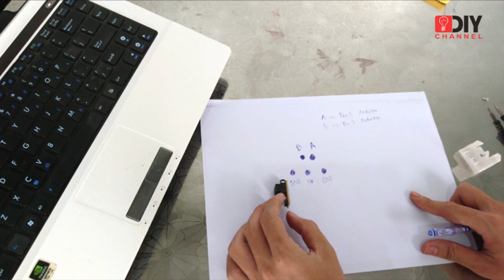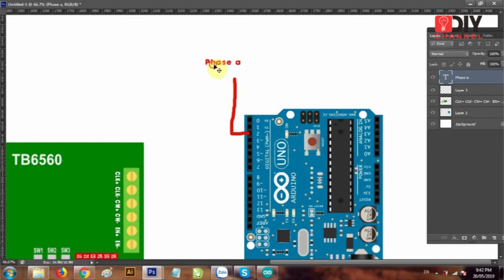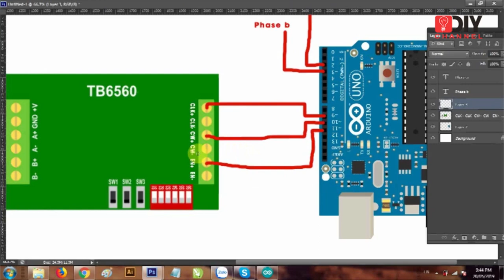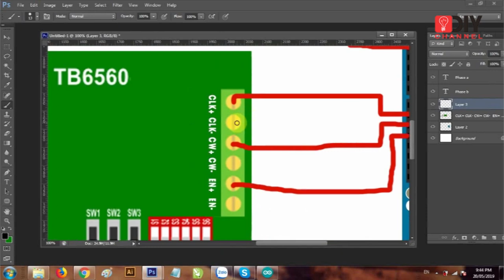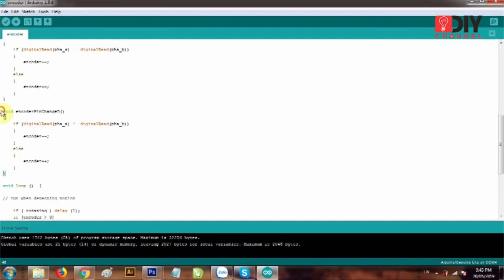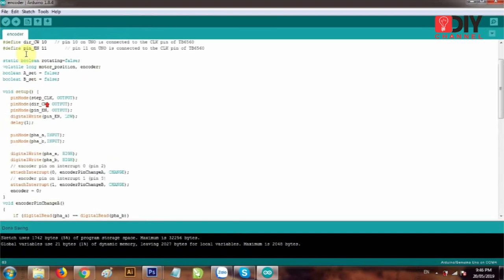How to stepper motor control with driver TB6560 and Arduino Rotary Encoder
A rotary encoder is a type of position sensor which is used for determining the angular position of a rotating shaft.

In this tutorial, we will learn how to control a stepper motor, with driver TB6560 and rotary encoder with arduino processor. The motor is moved when detecting motion of the encoder.

Can be heavily applied in your DIY projects.